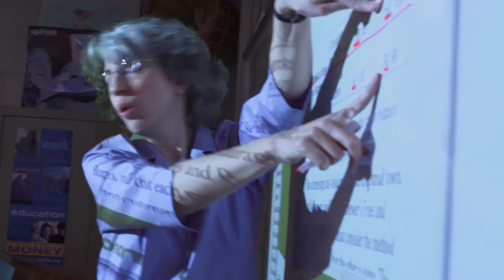Georgia Council on Economic Education (GCEE)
The mission of the Georgia Council on Economic Education (GCEE) is to help teachers teach economics in Georgia’s public and independent schools. The GCEE’s vision is to have students leave school prepared for their economic roles as workers, consumers, citizens, and lifelong decision-makers in a globally interdependent world.